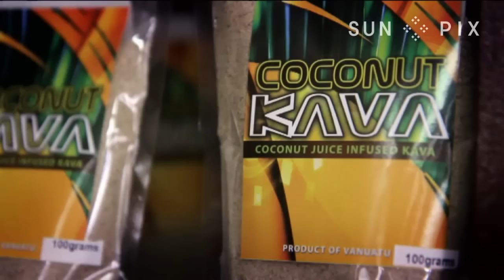Pacific News 17th Oct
Weekly wrap of your Pacific News.